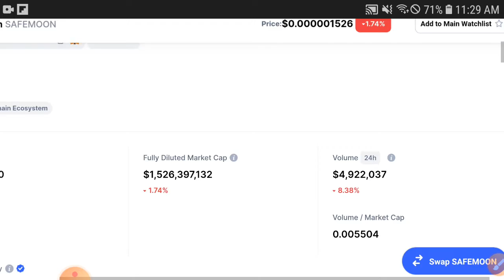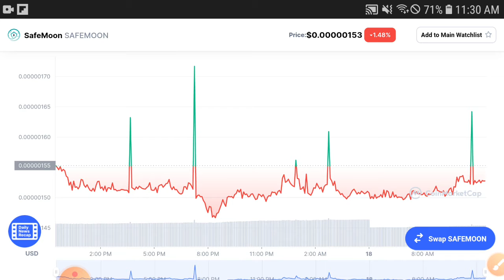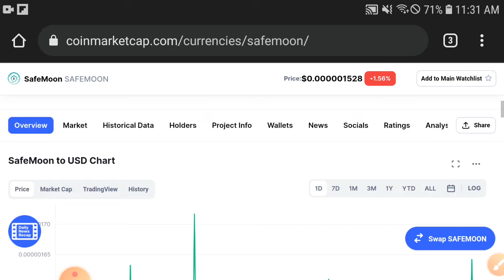Safemoon Massive Gains || Safemoon Price Prediction! Safemoon Today Updates